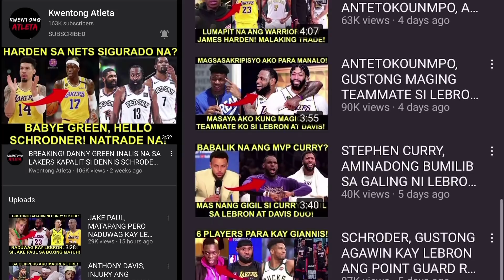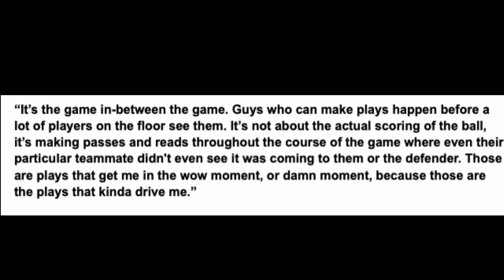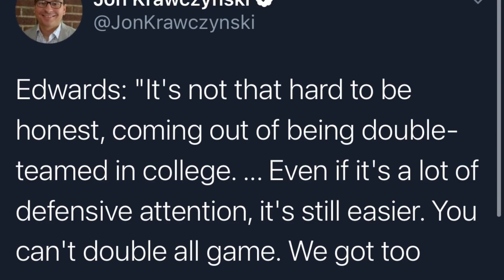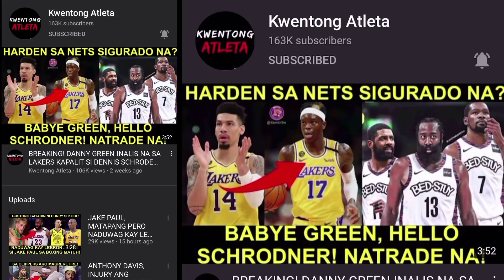LEBRON, SINABI ANG TOTOO TUNGKOL KAY DONCIC! | ANTHONY EDWARDS: MADALI LANG ANG NBA KESA COLLEGE!